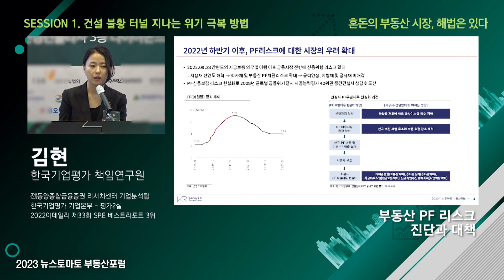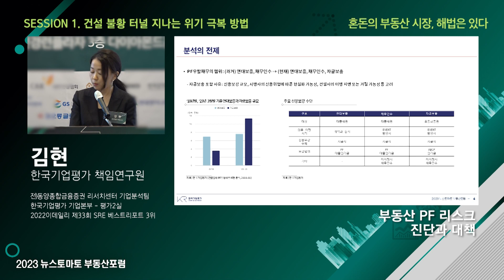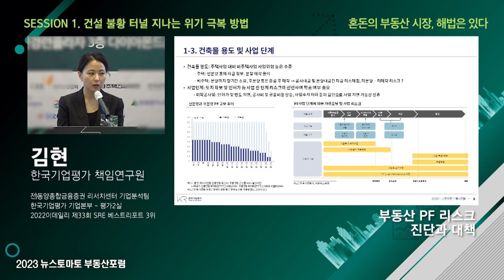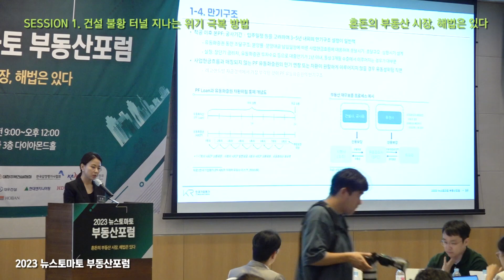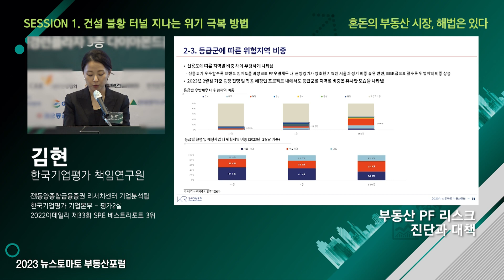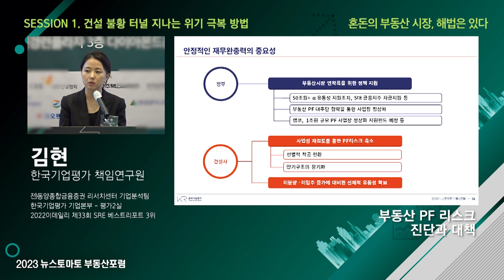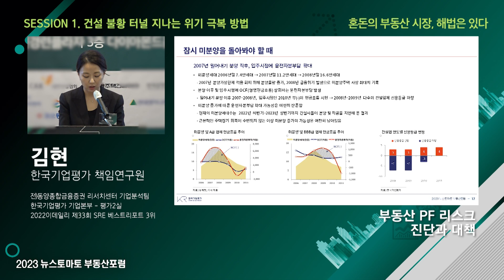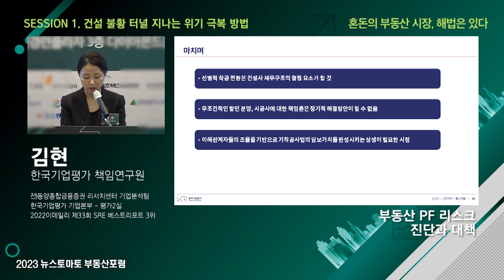부동산 PF 리스크 진단과 대책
2023 뉴스토마토 부동산포럼
혼돈의 부동산 시장, 해법은 있다

[1세션]
건설 불황 터널 지나는 위기 극복 방법

[강연 2] 부동산 PF 리스크 진단과 대책
    - 김현 한국기업평가 책임연구원